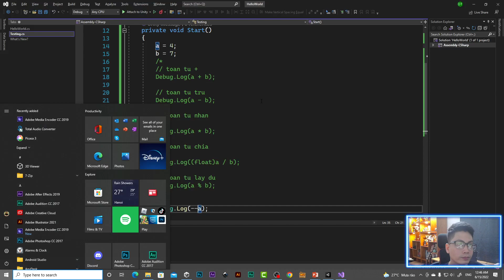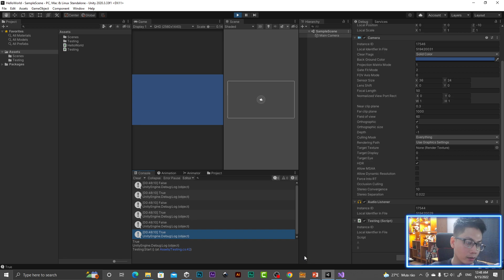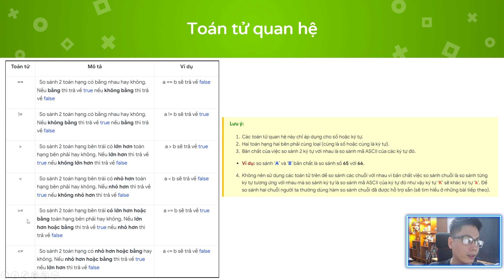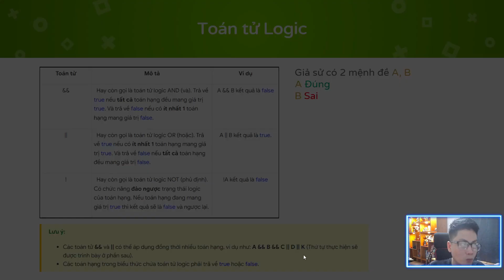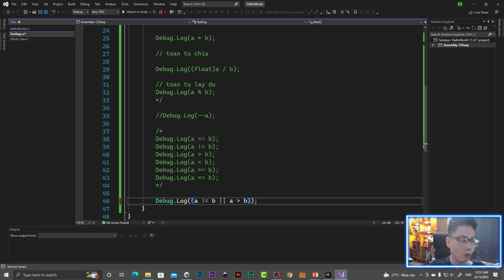Khóa Học Unity2DMastery 09 - C# Căn bản - Thực hành toán tử Logic Quan Hệ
Học C# căn bản là một phần nhỏ trong khóa học Unity2DMastery